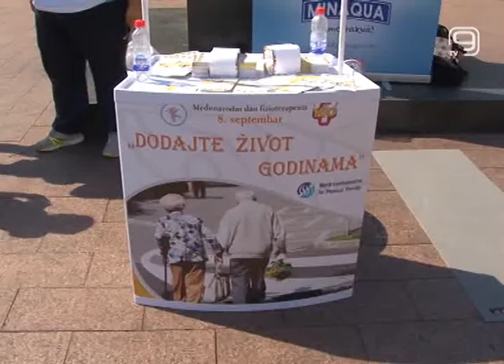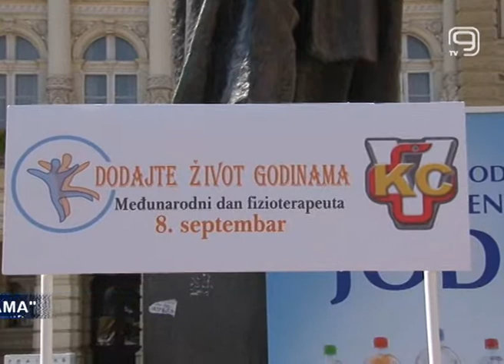TV KANAL 9, NOVI SAD: "DODAJTE ŽIVOT GODINAMA"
Povodom obeležavanja Međunarodnog dana fizioterapeuta, zaposleni na Klinici za medicinsku rehabilitaciju Kliničkog centra Vojvodine danas su na Trgu lobode pregledali starije sugrađane i davali im savete kako da poboljšaju svoju fizičku spremnost.